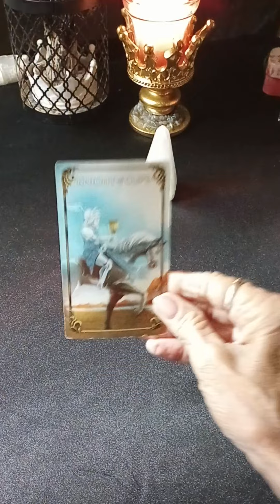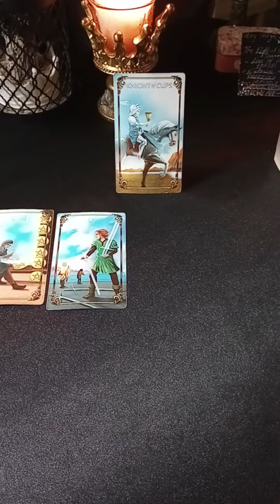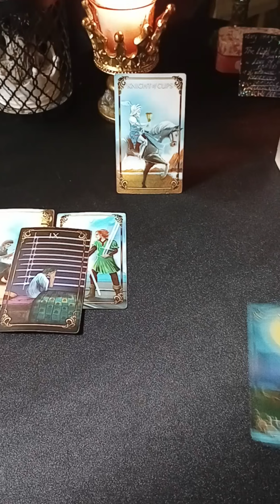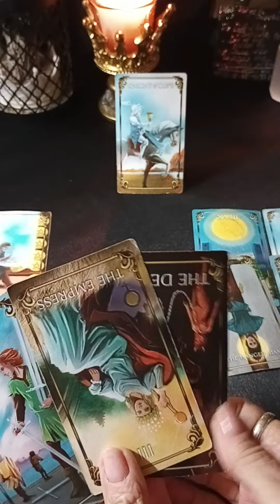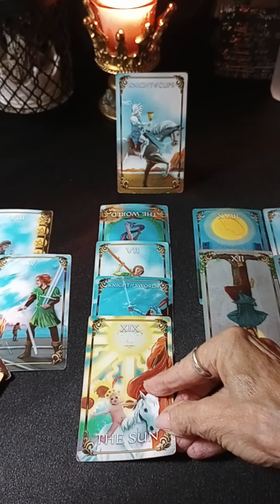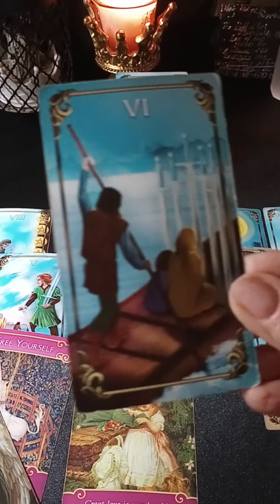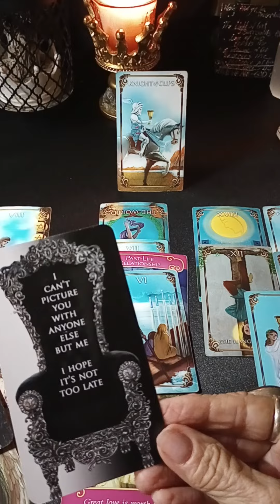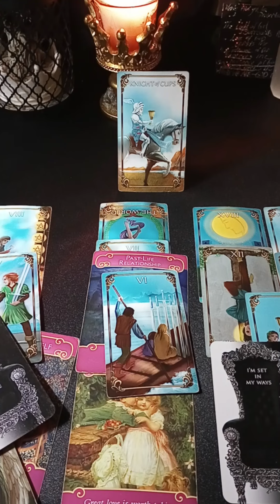SAGITTARIUS ♐ EX STILL Harassing👁️ YOUR NEW LOVE? sagittarius tarot lovers karmic past life 💞